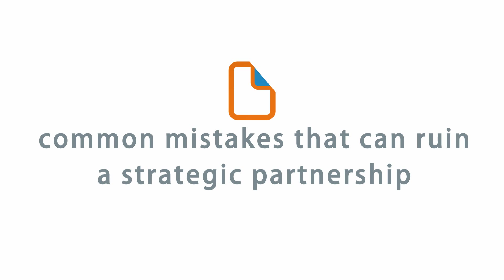Common Mistakes that can Ruin a Strategic Partnership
Shirin Salemnia is Founder & CEO of PlayWerks Inc. Here she talks about common mistakes that can ruin a strategic partnership.